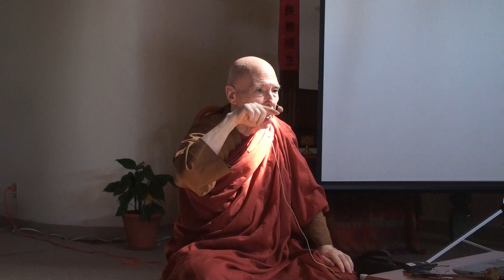Four protective meditations - Part 1-1 Recollection of the Buddha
The Four Protective Meditations:A Five-Week Course
with Ven. Bhikkhu Bodhi

Week 1  July 23, 2016 Part 1-1 Recollection of the Buddha

The four protective meditations are a group of meditation topics designed to establish a firm foundation for growth in the Dhamma. The four are: recollection of the Buddha, meditation on loving-kindness, mindfulness of the bodily parts, and recollection of death. Over five Saturdays in late July and August, Ven. Bhikkhu Bodhi will conduct a course of day-long sessions on these subjects.